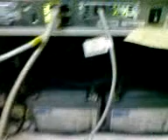Follow the cable!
Damn! Where is my router? Don't care, just follow the cable...

This is a very bad example of a critical SDSL line in a datacenter.